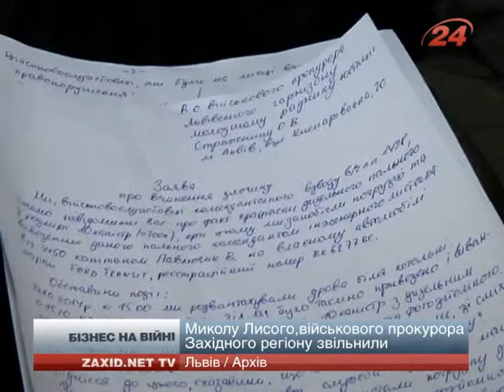На Львівщині солдати звинувачують керівництво у роз...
У військовій частині, що у Старичах на Львівщині, солдати помітили, як у приватну машину капітана складали каністри із соляркою. Строковики певні, що в такий спосіб керівництво спробувало викрасти паливно-мастильні матеріали. Натомість самі військові запевняють, що хотіли лише перевезти пальне з однієї частини до іншої. Випадок трапився 27 жовтня. Солдати з комендантського взводу військової час...